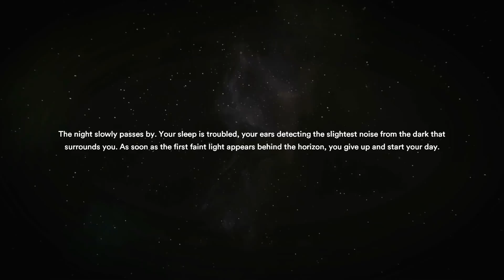On explore les secrets de la grande pyramide (Starsand Découverte fr #04)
Hello! Aujourd'hui, on part visiter la grande pyramide pour en découvrir tous les secrets!